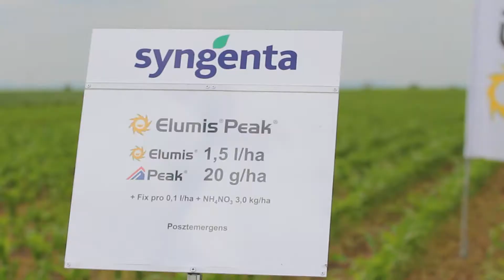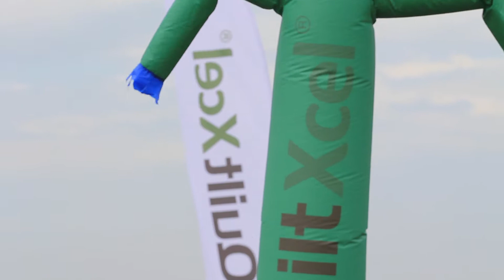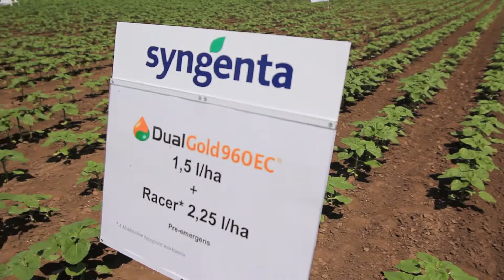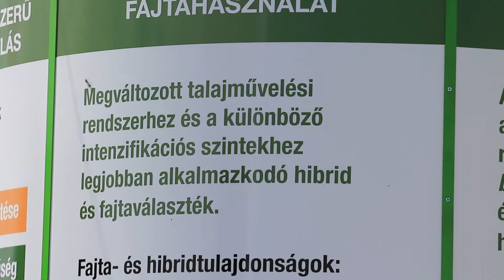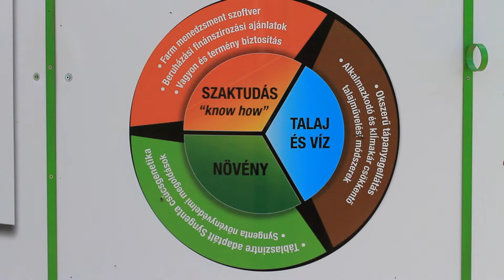Syngenta Szer Show 2013 - Gyakorlati bemutató, piacvezető hibridek és növényvédelem mesterfokon!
A Syngenta Szer Show idén is sok újdonsággal szolgált a gazdák számára!
A szakmai programok ebben az évben is a gyakorlati bemutatók köré összpontosultak.

A főbb szántóföldi kultúrák kísérleti parcelláinak bejárása közben számos hasznos tanácsot kaptak a partnerek.